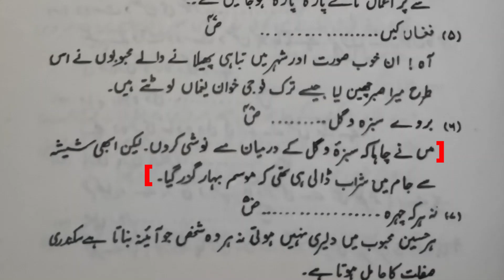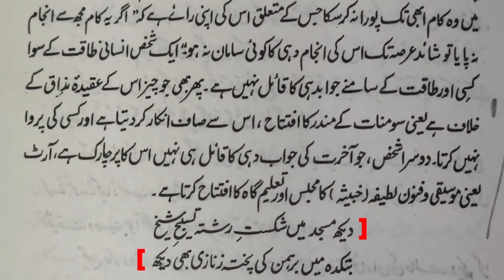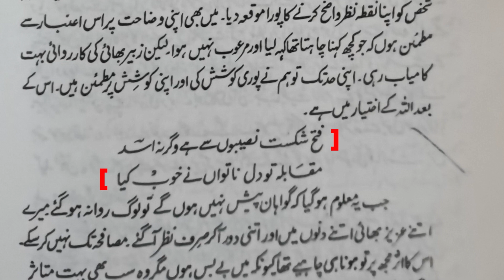Zinda Ka Dayi | जिंदाँ का दाई | زنداں کا داعی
*Zinda Ka Dayi*
*जिनदाँ का दाई*
*زنداں کا داعی*

AU-145
We are starting a new video series titled "Prison Literature Review". Today we will discuss Maulana Inamurrehman Khan's jail diary "Zinda ka Dayi".